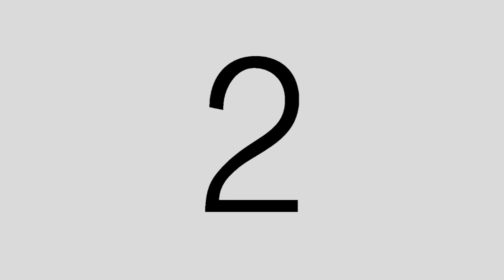Stero Headphones tv / radio ad (School Project)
Nothing to say!!! The third Project in a row on my channel. I promise you all There are big things happening and will be coming out in the next week.